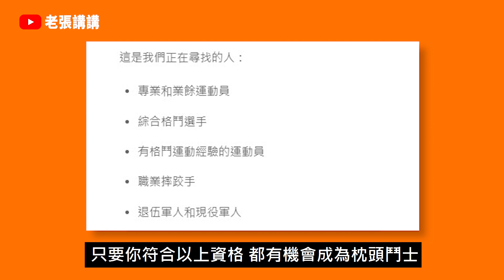枕頭大戰錦標賽正式搬上擂台，這被稱為史上最溫柔的格鬥賽事！【老張講講】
大家好我是老張
這次講的是枕頭錦標賽 PFC
Pillow Fighting Championship
史上最溫柔的格鬥賽事，枕頭大戰正式搬上擂台！

【老張講講】這個頻道會講一些 我覺得有趣的故事或時事
偶爾也會穿插一些有趣的動畫介紹
主題都是不固定的 另外因為整理資料加剪輯影片
都是由我一人規劃的 所以出片時間比較不固定
如果有緣份可以看到我的影片
最後也謝謝你看完這部影片

如果你也是創作者 以下資訊 也許可以幫助到你
我的影片素材 大多數都是從以下網站獲取